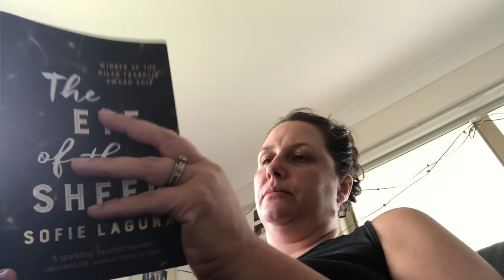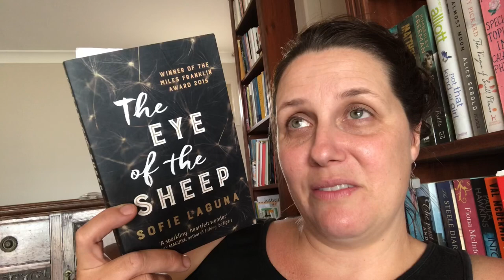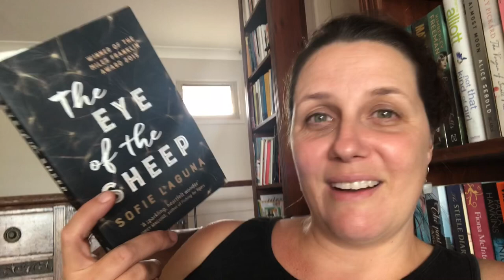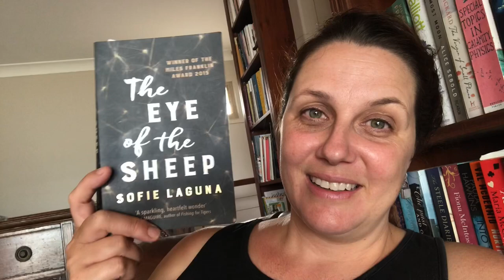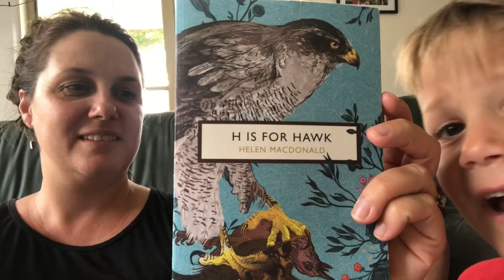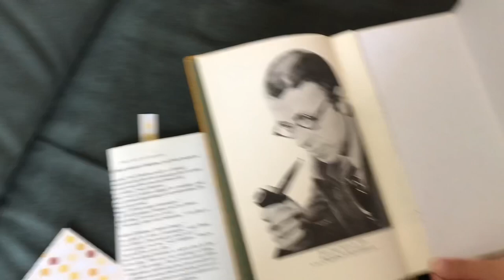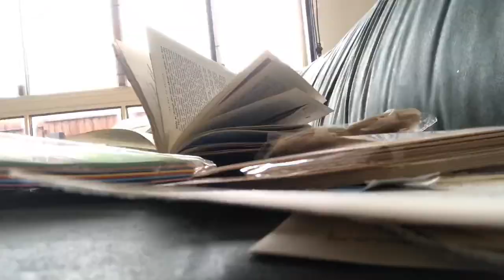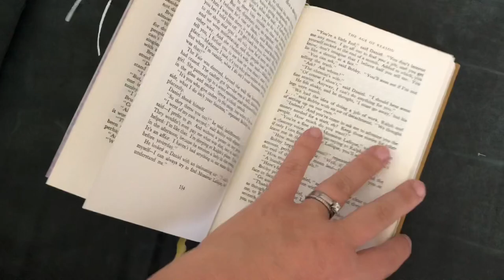VLOGMAS Day 13 :: The Eye of the Sheep by Sofie Laguna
5 star read today with The Eye of the Sheep.  It was amazing!

I also created a new Reading Reflections Journal which I can't wait to use.

I would love nothing more than to chat books with you x